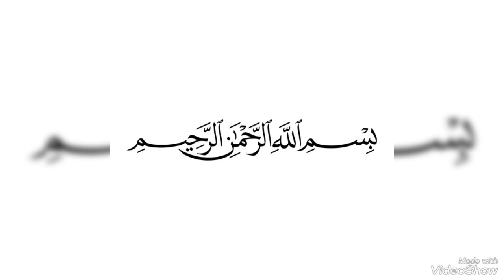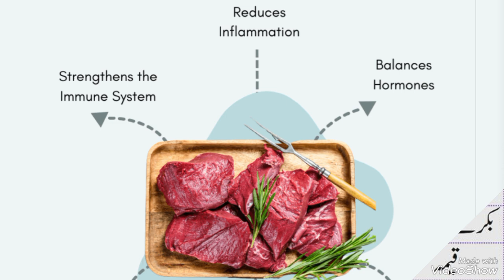Benefits of kalaji || Kis ki kalaji k ziyada faidy hain (Beef or Mutton)